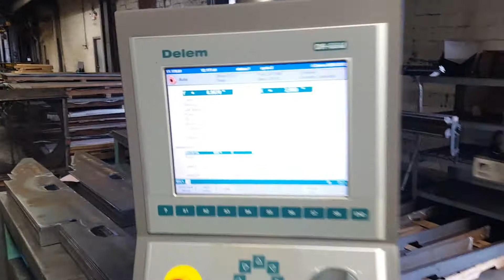2010 CNC AP 5100-320 Press Brake